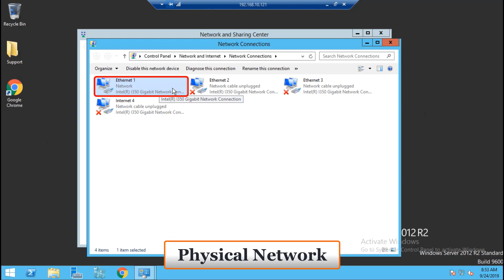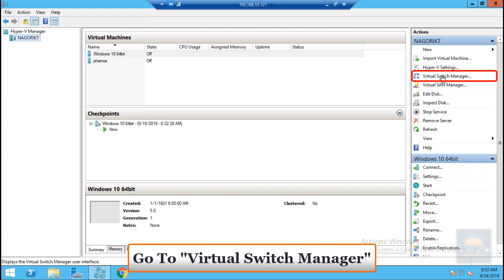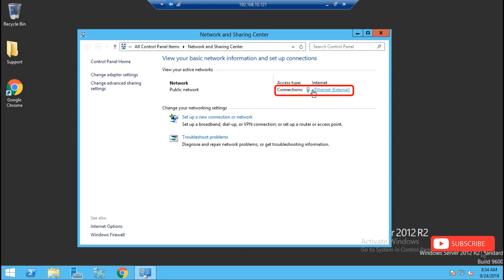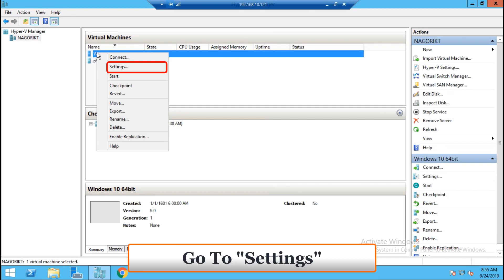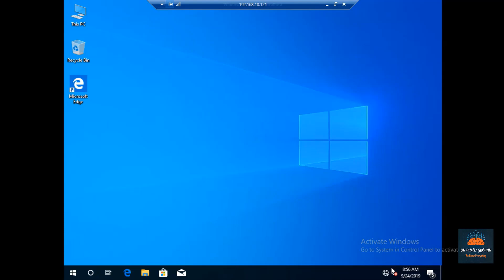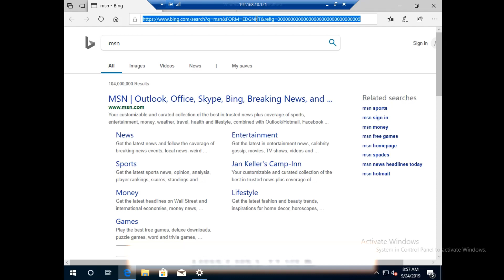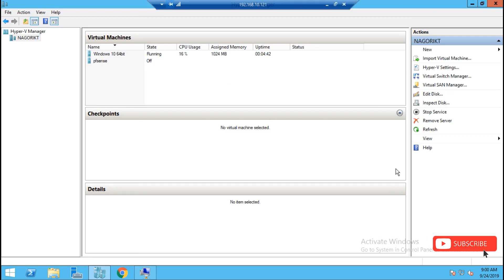How To Add Hyper V Network Add or remove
Virtual Switch Modes
There are three possible modes for the Hyper-V switch: private, internal, and public.

1. Go to any computer that you have previously set up to remotely manage Hyper-V Server.
2. Open the Hyper-V Manager MMC snap-in.
3. From the Actions menu, click Connect to Server, select Another Computer, and then enter the name or IP address of the server that you want to connect to.
4. In the Actions menu, click Virtual Network Manager.
5. Under Create virtual network, select External, and then click Add.
6. Type a name for the new virtual network (such as Corpnet), and then click OK.

Hyper-V’s Private Switch

The private switch allows communications among the virtual machines on its host and nothing else. Even the management operating system is not allowed to participate. This switch is purely logical and does not use any physical adapter in any way. “Private” in this sense is not related to private IP addressing. You can mentally think of this as a switch that has no ability to uplink to other switches.

Hyper-V’s Internal Switch

The internal switch is similar to the private switch with one exception: the management operating system can have a virtual adapter on this type of switch. This allows the management operating system to directly communicate with any virtual machines that also have virtual adapters on the same internal switch. Like the private switch, the internal switch does not have any relation to a physical adapter and therefore also cannot uplink to any another switch.

Hyper-V’s External Switch

The external switch type must be connected to a physical adapter. It allows communications between the physical network and the management operating system and the virtual adapters on virtual machines. Do not confuse this switch type with public IP addressing schemes or let its name suggest that it needs to be connected to an Internet-facing system. You can use the same private IP address range for the adapters on an external virtual switch that you’re using on the physical network it’s attached to. External in this usage means that it can connect to systems that are external to the Hyper-V host.